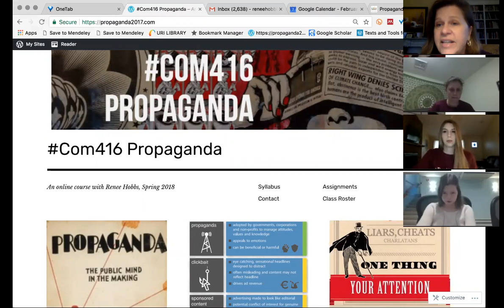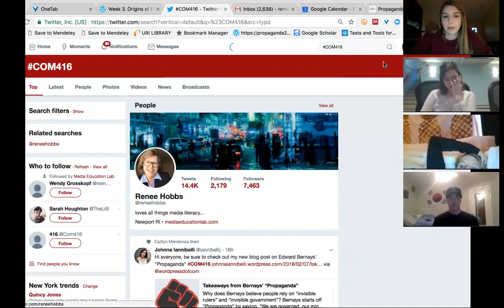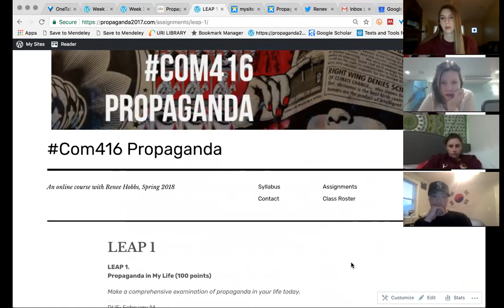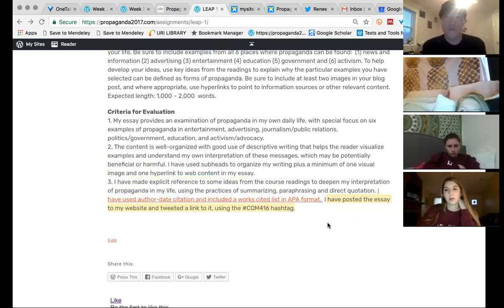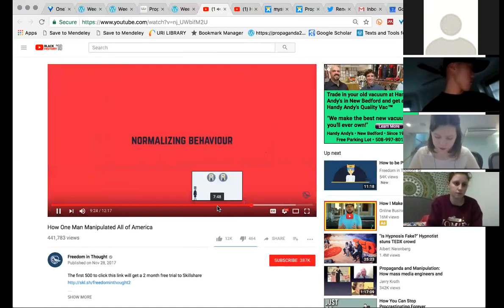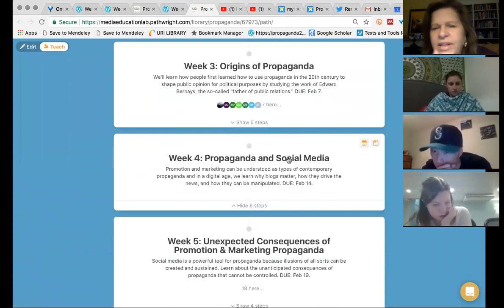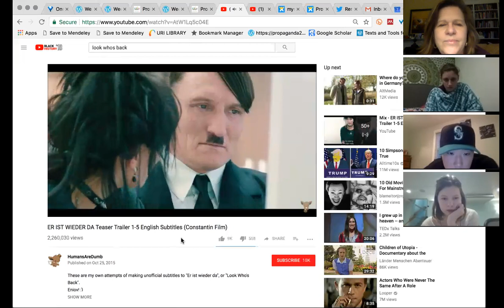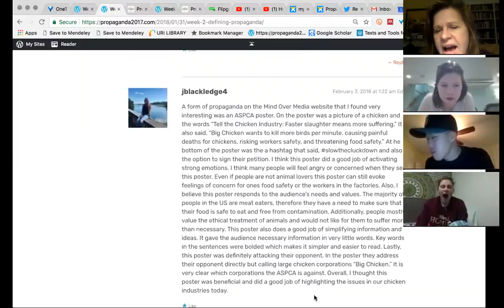Propaganda COM416 February 7, 2018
Professor Renee Hobbs explores the origins of propaganda by unpacking the ideas of Edward Bernays.